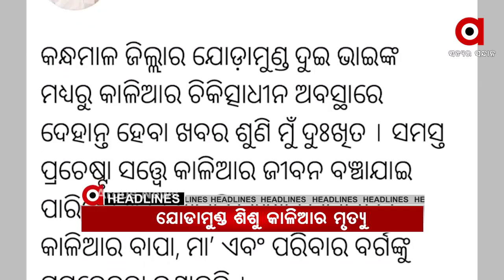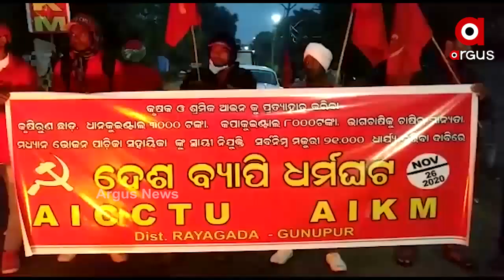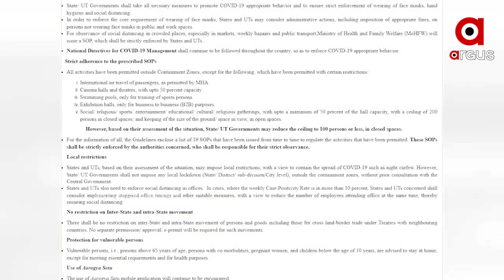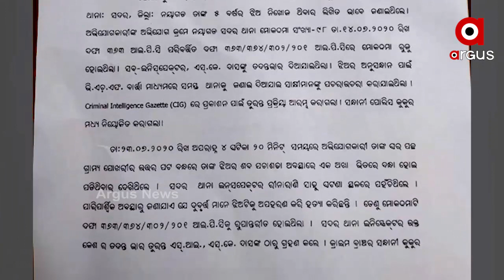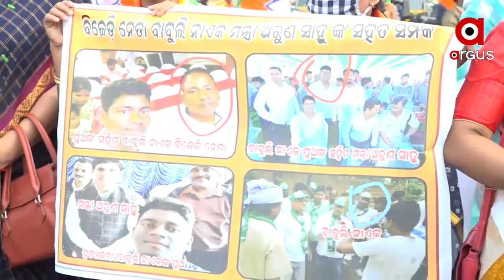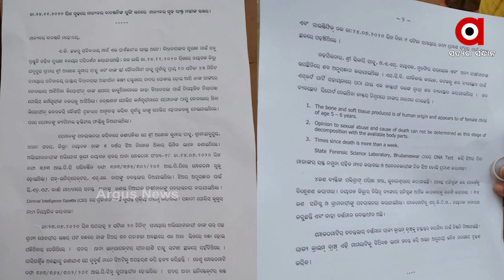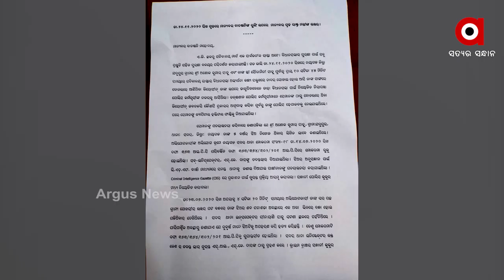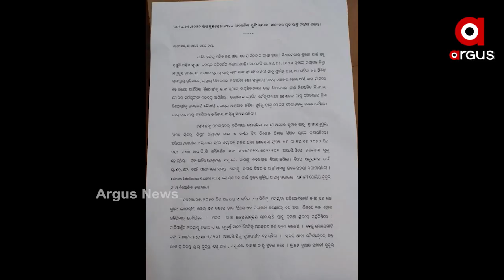Argus Update News 9Am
ଗଜପତିରେ ପୁଣି 13 କୋଟି 24 ଲକ୍ଷର ଗଞ୍ଜେଇ ଚାଷ ନଷ୍ଟ...
ଆଖି ବୁଜିଲା ଯୋଡା ମୁଣ୍ଡ ଶିଶୁ କାଳିଆ...
ମନ୍ତ୍ରୀ ନବ ଦାସଙ୍କ ସୋଡାମାଲ ଷଡ଼ଯନ୍ତ୍ର ବିବାଦ...
ପରୀ ହତ୍ୟା ଘଟଣାରେ ତଦନ୍ତ କରିବ କ୍ରାଇମବ୍ରାଞ୍ଚ...
ଆଜି ସମ୍ବିଧାନ ଦିବସ ବା ଜାତୀୟ ଆଇନ ଦିବସ...
ଲ୍ୟାଣ୍ଡଫଲ୍ କଲା ନିଭାର୍...
ପଞ୍ଚୁକର ଦ୍ୱିତୀୟ ଦିନ...